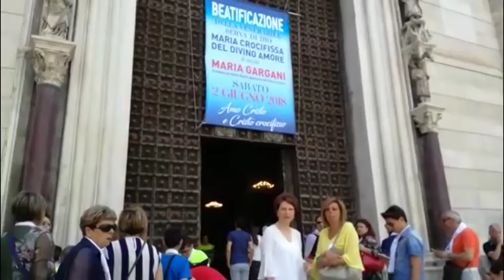Suor Maria Gargani è "Beata", la gioia e la fede dell'Irpinia nel Duomo di Napoli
Suor Maria Gargani è beata.Emozioni e gioia, in queste ore nel Duomo di Napoli dove l'irpinia ha gioito per la beatificazione della Suora originaria di Morra De Sanctis: folta presenza di cittadini proveniente dall'alta irpinia.